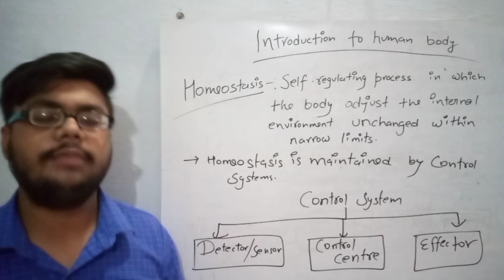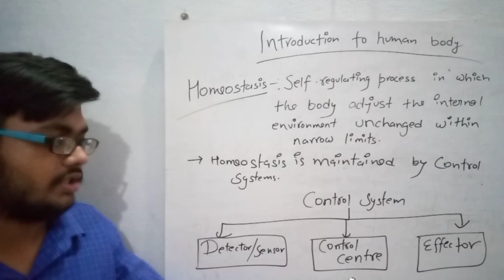Homeostasis | Introduction to Human Body | HAP - 1 | B.Pharmacy 1st sem | Pharma Hub +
Hello friends,

My name is Krishna Agrahari and I will be discussing about Homeostasis.

Homeostasis is a process in which the internal environment of body tends to remain the same as it was before.

There are control systems in our body which maintain homeostatic balance.

Control systems has 3 basic components -
1. Detector
2. Control center
3. Effector

When the balance of internal environment altered, detector detects the change and sends stimuli's message to control center which sends response signal to effector to affect according to the change occured in the body and the homeostatic balance is maintained.